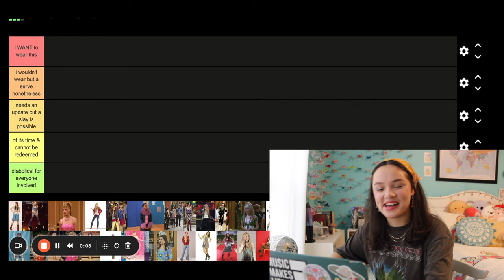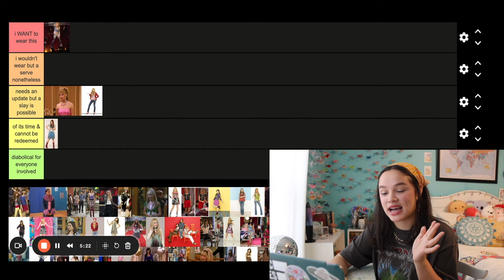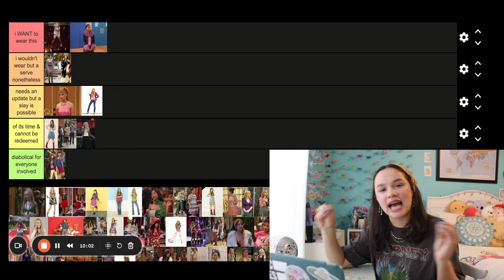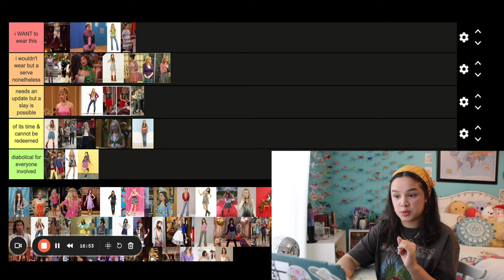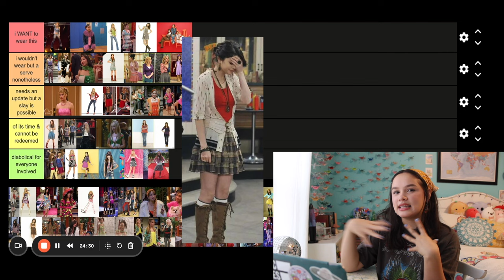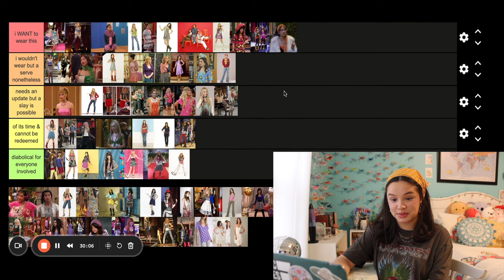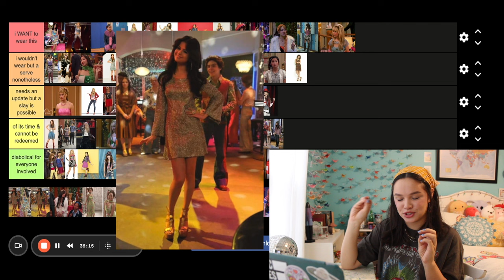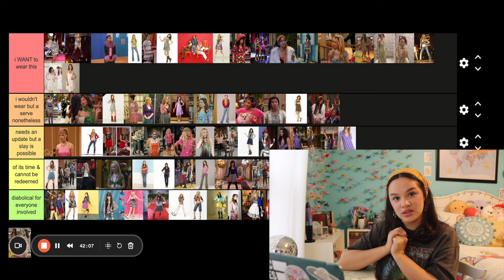Ranking Disney Channel outfits from diabolical to I would wear unironically 👗👠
I feel like the costuming from these shows often gets a bad rap online (sometimes it’s deserved) but I wanted to shed some light on the outfits that I genuinely LOVE and that have actually shaped my personal taste in fashion. We also discuss the ones that are… less iconic.

Shop⤵
Etsy Shop / shopgraciecreates

TIMESTAMPS//
0:00 Introduction
2:44 The Tiers
4:26 Ranking the Fits
31:27 Bye!!!

Outfit⤵
Bandana / Madewell
T-Shirt / Target
Earrings / I made!
Necklaces / From my grandmother :)

Free Music for Videos 👉 Music by nodisco. - Pretty Blue Jeans & Me